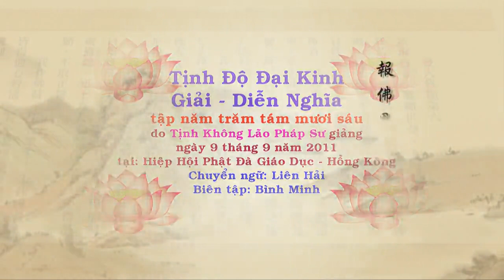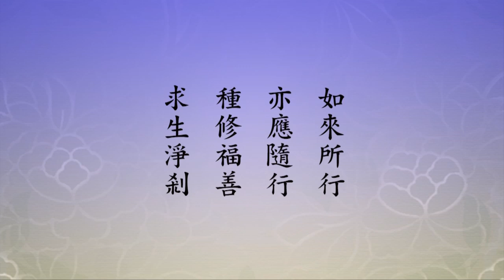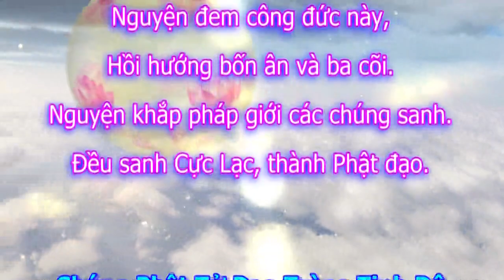Tịnh Độ Đại Kinh Giải Diễn Nghĩa, tập 586